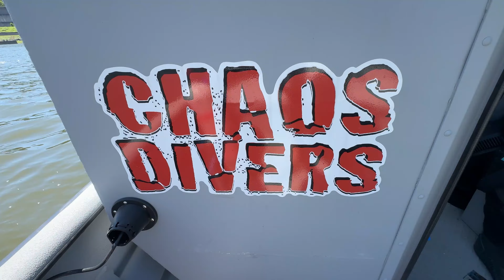BRIDGE EXPLOSION Investigated By DIVERS For 2 MISSING In River!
BRIDGE EXPLOSION Investigated By DIVERS For 2 MISSING In River! In this video I investigate a exploded bridge for the possibility of locating 2 missing in the river! Charles Hanlon and Karen Moore.

 Mr. Hanlon was last seen on October 27, 1999. He allegedly left his home in his 1999 black Ford extended cab pickup truck with Ohio license plate BGA4049. He was en route to Florida to pick up a motorcycle. He was never heard from again. Mr. Hanlon is an asthmatic and diabetic.

Karen S. Adams was last seen at a popular gambling location in Hancock County, West Virginia. On the evening of March 11, 2007, Adams drove her red/maroon, four-door, 2005 Suzuki Forenza sedan with Pennsylvania license plate ETD5587 just across the Pennsylvania state line to the Mountaineer Casino Racetrack and Resort to play bingo. She was seen there and was known to have left the bingo area around 11 p.m. that evening, possibly headed to the gaming side of the resort to play the slot machines. She was observed on surveillance video at approximately 3 a.m. on the morning of March 12, 2007, leaving the gambling complex and she has not been seen nor heard from since that time. Her car has also not been located.

Today I was joined by ​⁠@CoopersAmputeeLifestyle ​⁠@ride_or_dive ​⁠@ChaosDivers